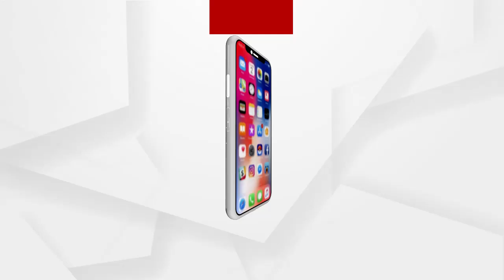ନୟାଗଡରେ ବିଜେଡି ନେତାଙ୍କ ଦବଙ୍ଗଗିରି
ନୟାଗଡରେ ବିଜେଡି ନେତାଙ୍କ ଦବଙ୍ଗଗିରି । ବଟି ନ ଦେବାରୁ ଜଣେ ଗରିବଙ୍କ ଘର ଉପରେ ବୁଲାଇଛନ୍ତି ବୁଲଡୋଜର । କରିଛନ୍ତି ମରଣାନ୍ତକ ଆକ୍ରମଣ.